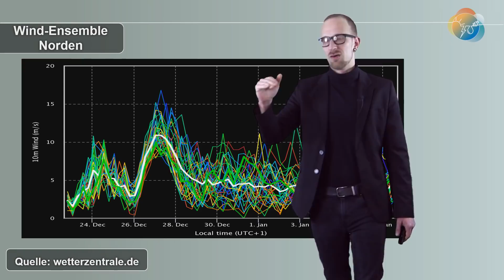Aktuelle Wettervorhersage 23.12. - 27.12. -Schnee an Heiligabend, Sonntag Sturmtief?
Die Wetterlage stellt sich um! Nachdem es heute nochmal mild und regnerisch wird, kommt der Winter in der zweiten Tageshälfte des Heiligen Abends. Die Niederschläge gehen mehr und mehr in Schnee über, oberhalb von 200-300 Meter, vor allem in den Mittelgebirgen, darf man sich auf weiße Weihnachten freuen. Auch an und in den Alpen wird es weiß werden.

Die folgenden Tage zeigen sich winterlicher, am Sonntag könnte sogar ein Sturmtief Schnee im Nordwesten bringen.